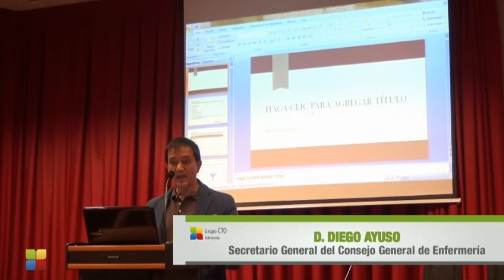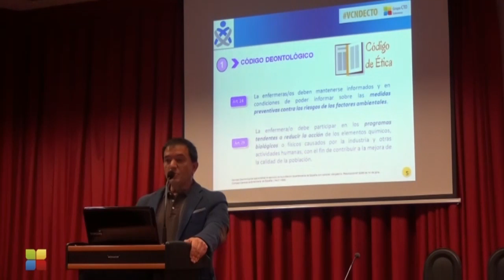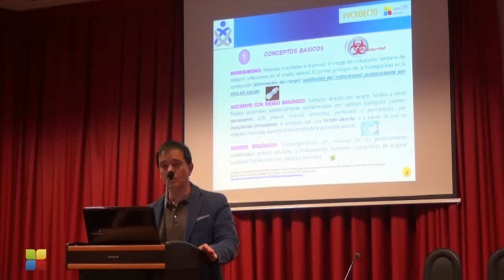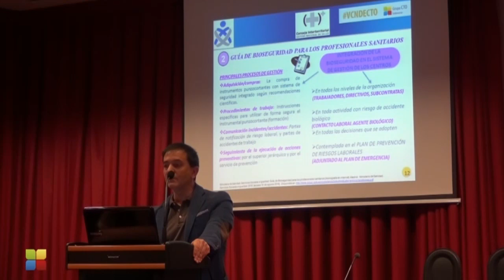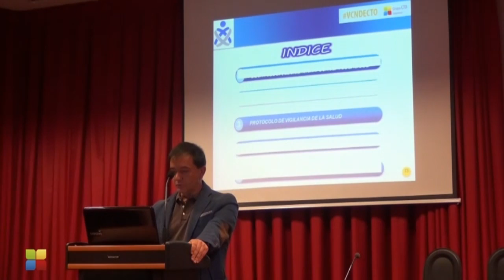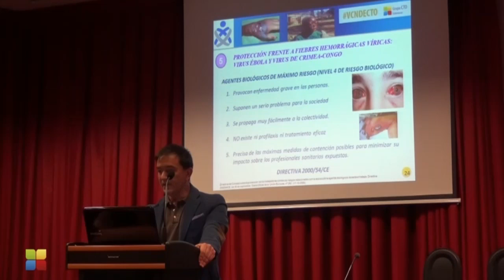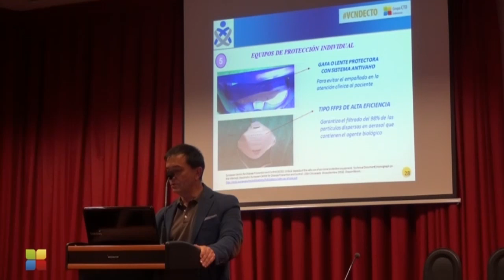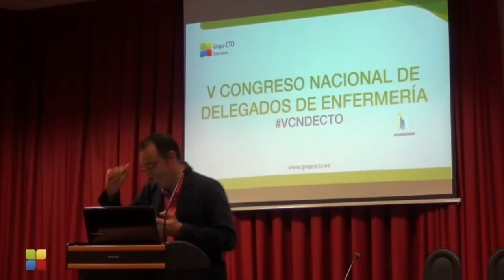Bioseguridad en la enfermería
D. Diego Ayuso, Secretario General del Consejo General de Enfermería, nos habla en este vídeo sobre el concepto de bioseguridad, deontología y la legislación existente dentro de la enfermería. Además de temas candentes relacionados como son los planes de actuación ante accidentes biológicos, o hemorragias y fiebres víricas.